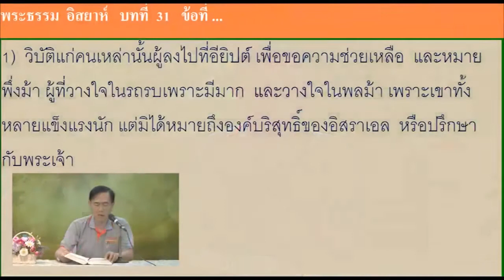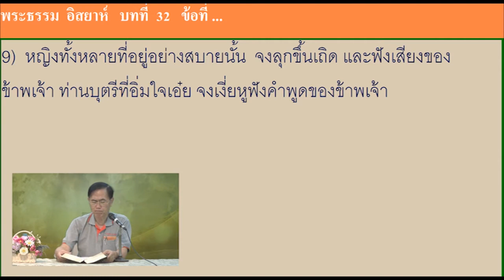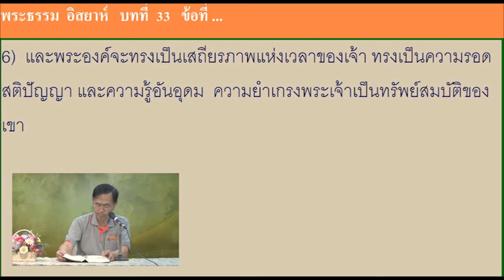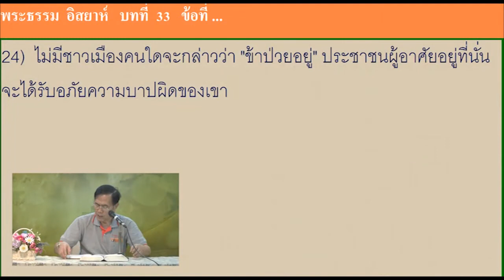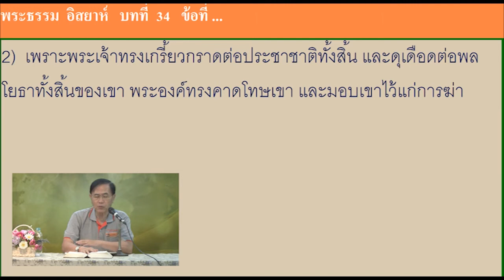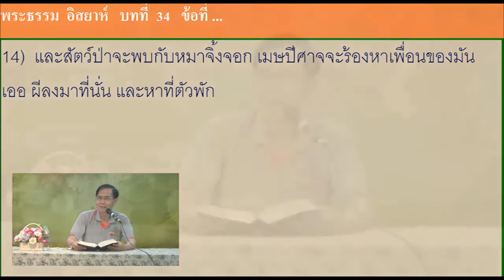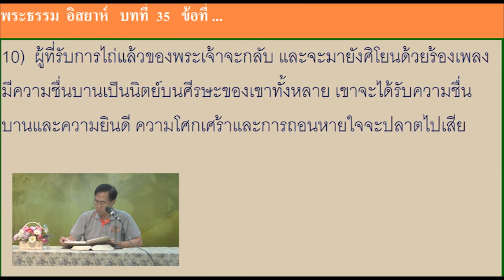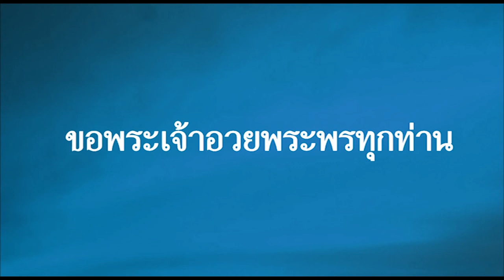พระธรรมอิสยาห์ ตอนที่7 คริสตจักรใจสมาน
ชั้นเรียนพระคัมภีร์วันอังคาร สอนโดย ศจ.มนูญศักดิ์ กมลมาตยากุล
วันที่ 24 ก.ค. 2018 ที่คริสตจักรใจสมานสุขุมวิท